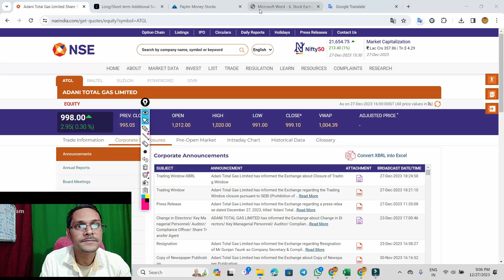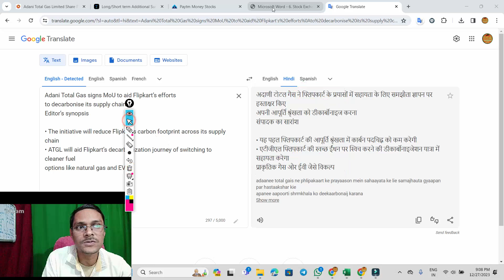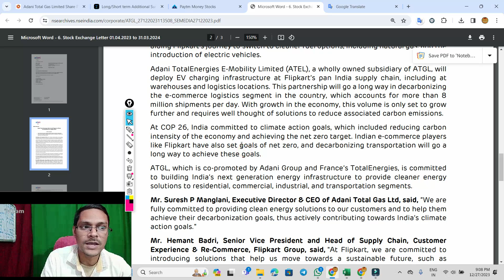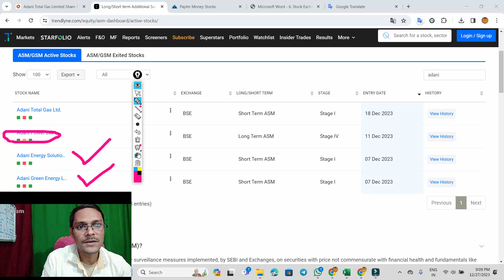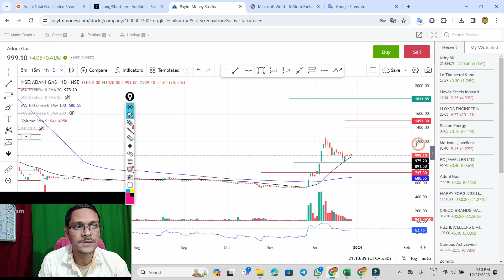Adani Gas ASM से बाहर 😱 adani total gas news . adani gas news . bonus shares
Adani Gas ASM लिस्ट से बाहर  😱 adani total gas news . adani gas news . atgl share news
Adani Gas 5280 करोड़  😱 adani total gas news . adani gas news . atgl share news

atgl share,
atgl share analysis,
atgl target,
atgl share next target
atgl share target